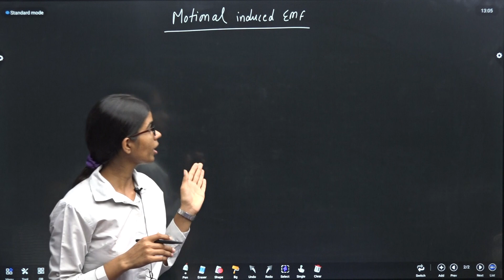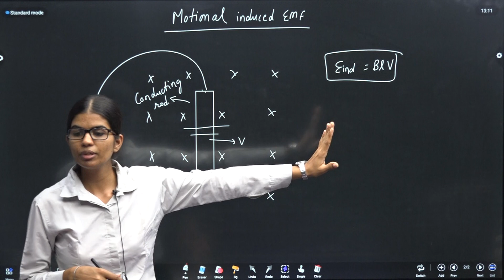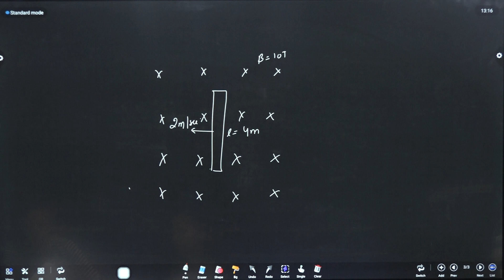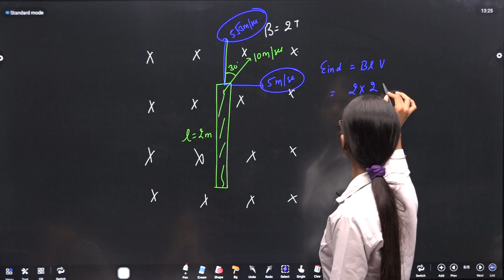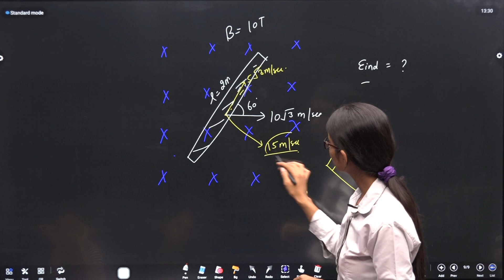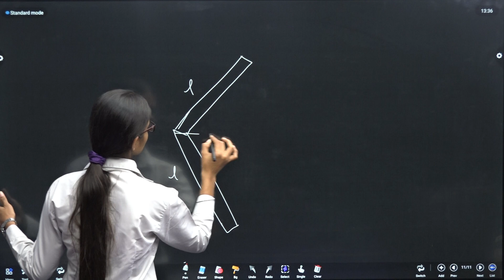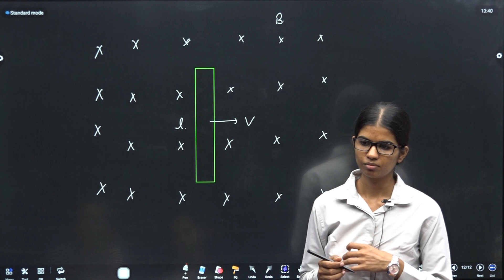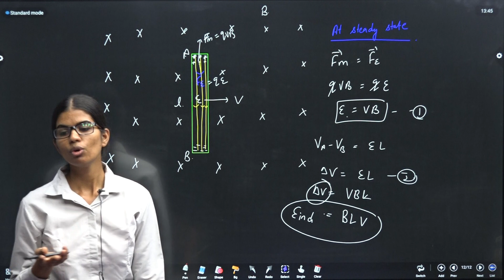EM CV 15 MOTIONAL INDUCED EMF( PART -1)